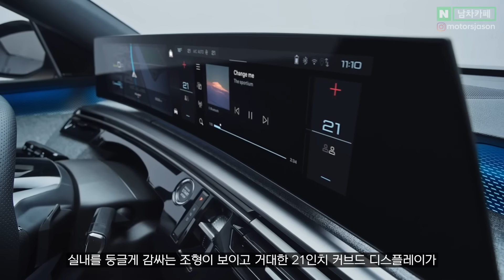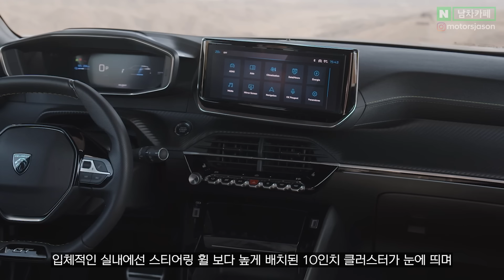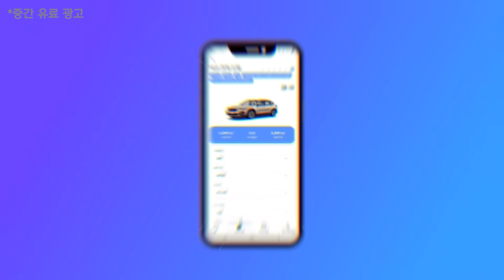그랜저 초비상!! 무려 3종이나 국내 출시된다는 신형 외제차들의 정체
여러분은 어떤 차가 가장 기대되시나요?

*남차 영상에는 전차종 커뮤니티 '남차카페'와 차량용 '마일론 방향제', '매너운전 스티커' 자사 브랜드 홍보를 포함하고 있습니다.시된다는 신형 외제차들의 정체